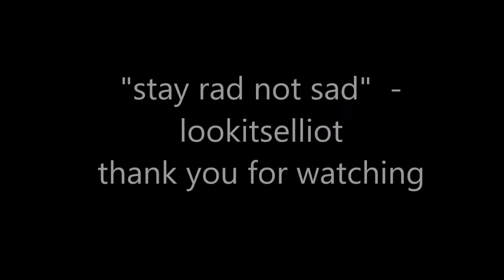IT HAPPENED !! | Emily Elkins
Why did 'lookitselliott' DM me ?!

peace out stay rad i love you be posi

2 Chords by Sleeping with Sirens
The Strays by Sleeping with Sirens
Let It Roll by All Time Low
If it means that much to you by A Day to Remember
Have Faith in Me by A Day to Remember

All rights are reserved for the bands and their record labels